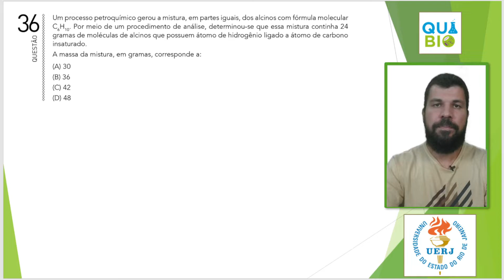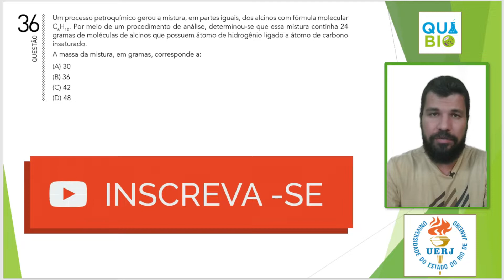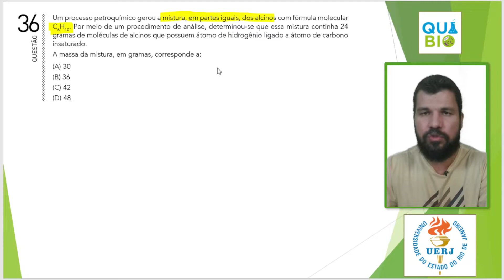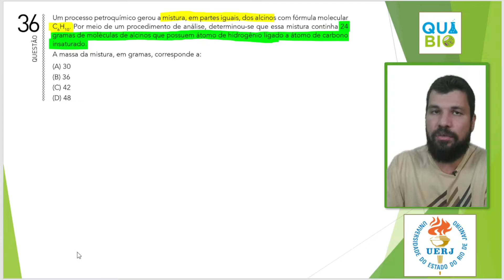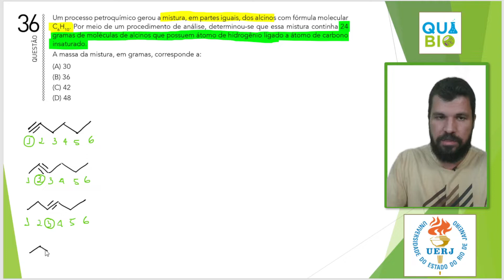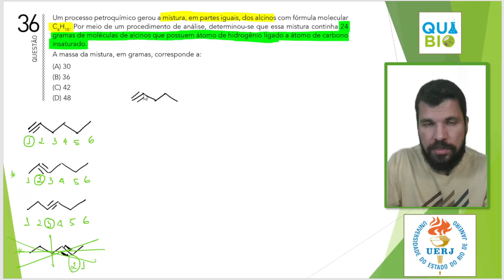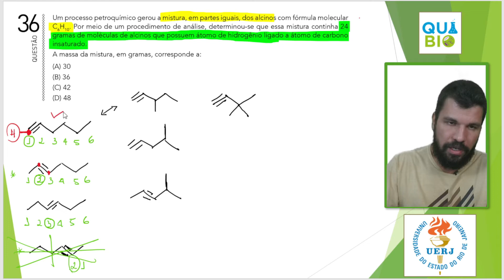UERJ 2015 - 2o EQ - Questão 36 - Um processo petroquímico gerou a mistura, em partes iguais dos alci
Galera,
aqui no Canal tem um Grupo de Membros para a UERJ com muitas Lives de Biologia e Química por 19,99 !
Também para a UERJ há uma Sala no Google Classroom que você tem acesso a um material gratuitamente, basta entrar no link:

Um processo petroquímico gerou a mistura em partes iguais dos alcinos com fórmula molecular C6H10. Por meio de um procedimento de análise, determinou-se que essa mistura continha 24 gramas de moléculas de alcinos que possuem átomo de hidrogênio ligado a átomo de carbono
insaturado.
A massa da mistura, em gramas, corresponde a:
(A) 30
(B) 36
(D) 48